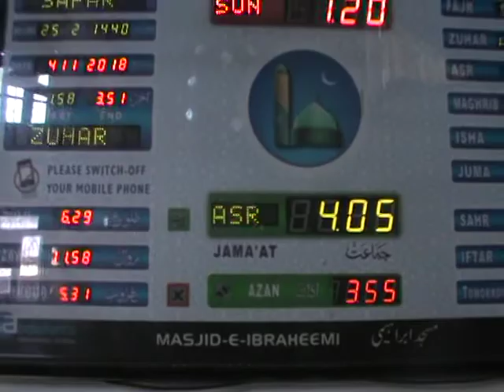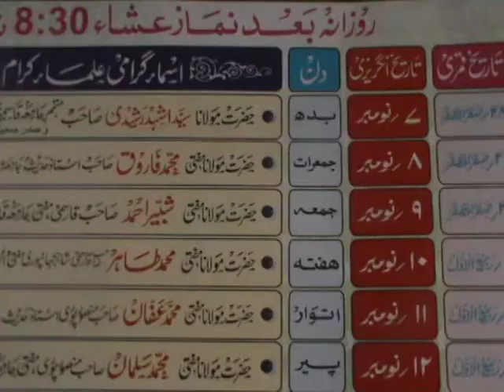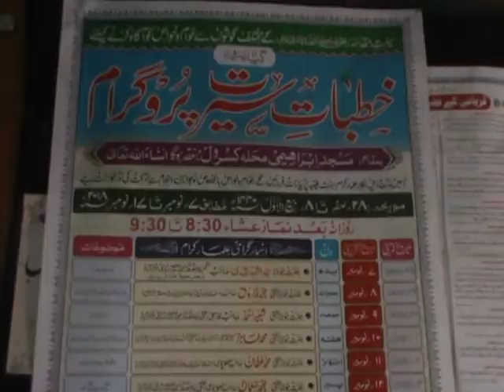4 NOV kisrol hashim 2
din bhr ki khabar citychannel24 pr  -  दिन भर की खबर सिटी चैनल 24 पर  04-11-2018